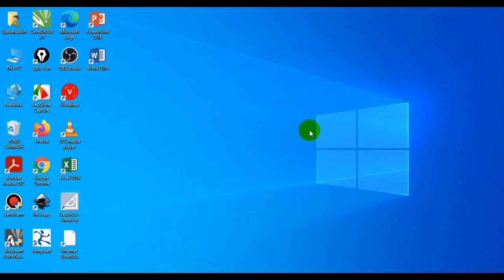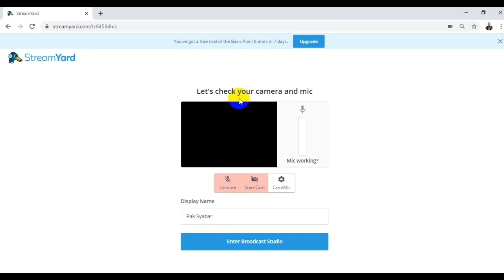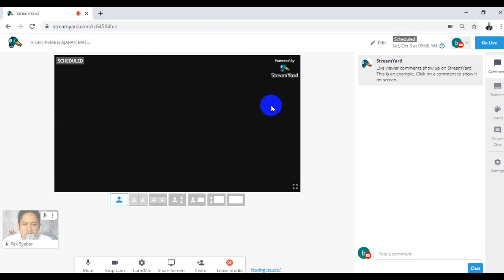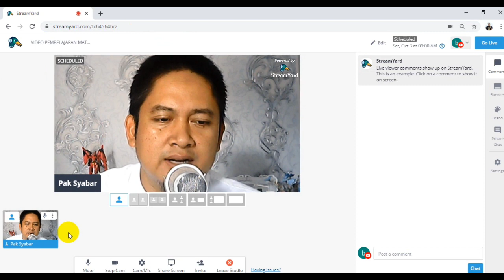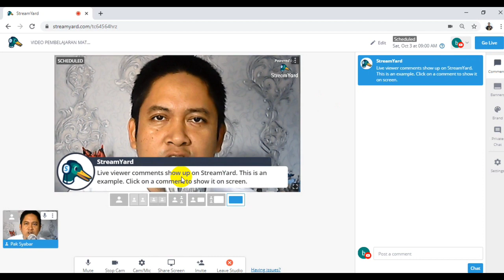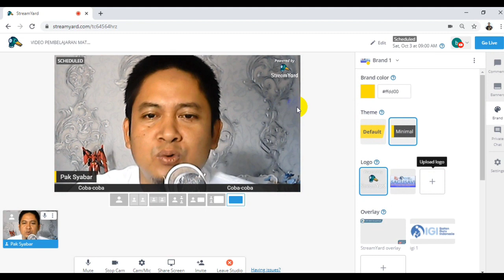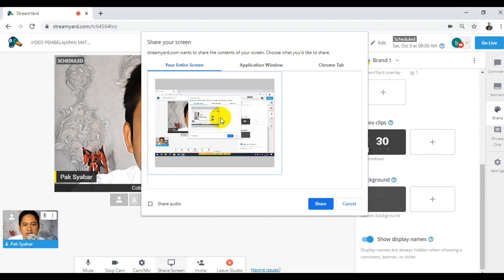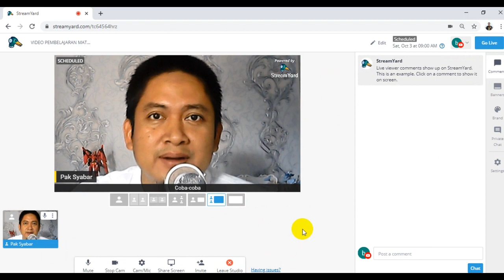TUTORIAL LIVE STREAMING STREAMYARD (4) - MASUK KE BROADCAST STUDIO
untuk mendukung pembelajaran jarak jauh (PJJ) atau Pembelajaran daring, maka live streaming youtube pakai streamyard menjadi salah satu solusi.

agar guru dapat terus terhubung dengan siswa, guru mudah untuk menyampaikan materi pembelajaran walaupun pembelajaran jarak jauh secara daring maka live streaming youtube pakai streamyard bisa dilakukan.

karena tidak semua materi pembelajaran bisa dengan modul, harus dijelaskan oleh guru. maka dengan guru menggunakan streamyard untuk melakukan live streaming, sangat memudahkan.

yuk dicoba live streaming youtube dengan streamyard.

seri ke 4 yaitu masuk ke broadcast studio setelah kita membuat / create broadcast. apa saja fitur fitur di dalam broadcast studio? yuk simak

semoga bermanfaat